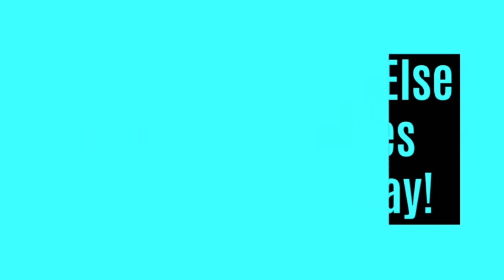Success Is Not Luck Its Hard Work!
Extreme endurance athlete, Epic Bill Bradley says, "Outwork Everyone Else And Opportunities Will Come Your Way!”